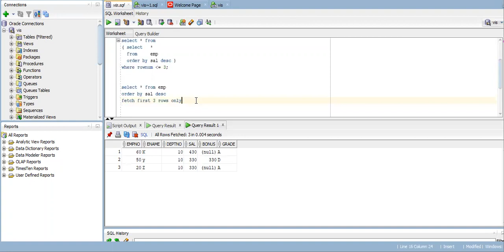Fetch first Analytical Function